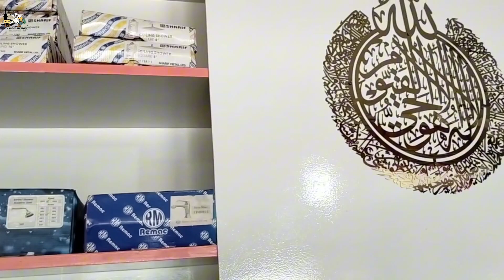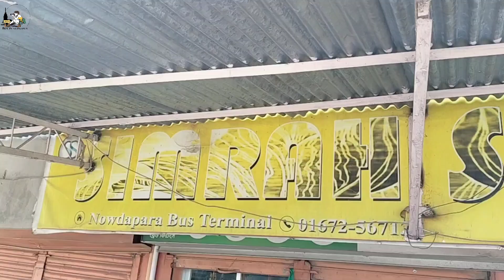বাথরুম ফিটিংস এর পাইকারি দোকান | Bathroom fittings accessories market in Rajshahi. Sanitary fittings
Hey!
Assalamu alaikum
বাথরুম ফিটিংস এর পাইকারি দোকান | - বাথরুম ফিটিংস এর পাইকারি মার্কেট | Bathroom/Sanitary Items.. বাথরুম ফিটিংস এর পাইকারি দোকান |Bathroom Fittings Shop in Rajshahi
Contact :নওদাপাড়া বাস টার্মিনাল, বড় বনগ্রাম শেখপাড়া রাজশাহী।